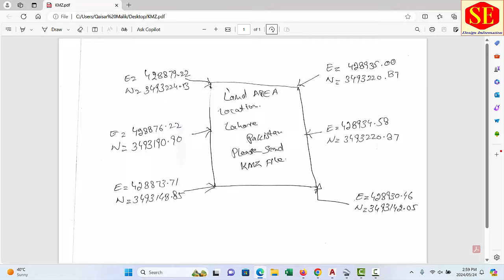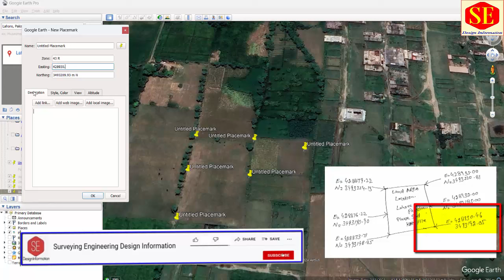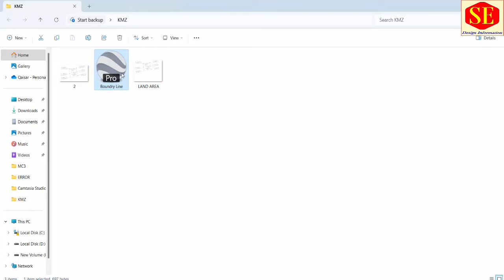How to UTM Coordinates Mark In GOOGLE EARTH. l Land Area in Google Earth|KMZ File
This Video about google Earth. How to mark UTM Coordinates Mark in Google Earth. Google Earth Setting | How to create KMZ File with Google Earth.